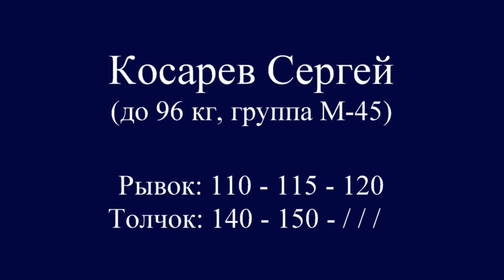КОСАРЕВ/KOSAREV (96,М-45) 110-115-120/140-150. Russian Championships Masters 11-15.03.2020